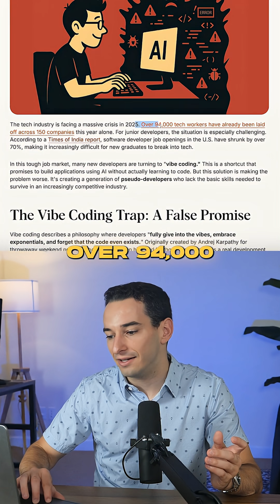Is AI Really Causing Layoffs in Software Engineering?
Is AI destroying software engineering careers? Or is it all just hype?